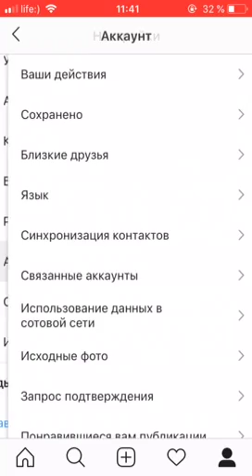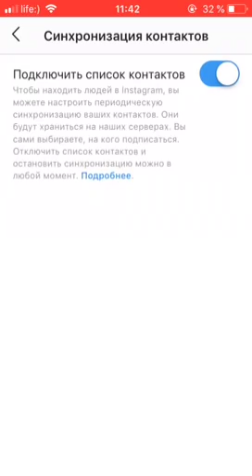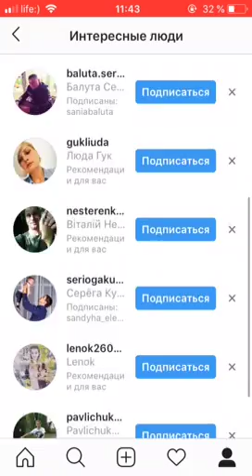как найти человека и своих друзей в инстаграме по номеру телефона?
Это очень простой и легкий способ, но о нем мало кто знает. Я тоже не так давно узнал о нем так как искал своего друга и только так смог его найти.

Вы же теперь проделав те же действия что и я сможете найти всех кого захотите, но это при том условии что он зарегестрирован здесь. Ну а так в целом способ проверенный. Так что теперь пользуйтесь без всяких ограничений и преград. Надеюсь мой способ вам пригодится и вы поделитесь им со своими друзьями.